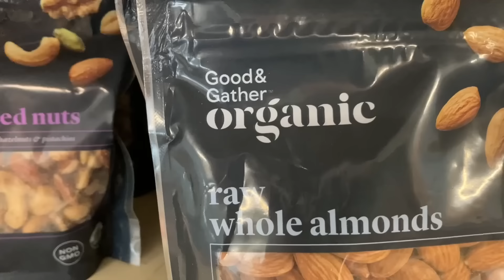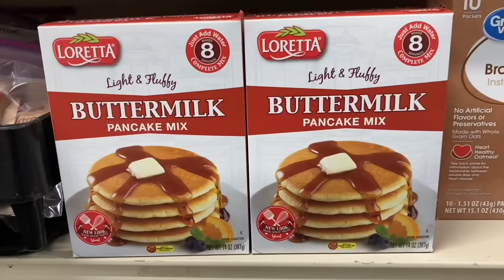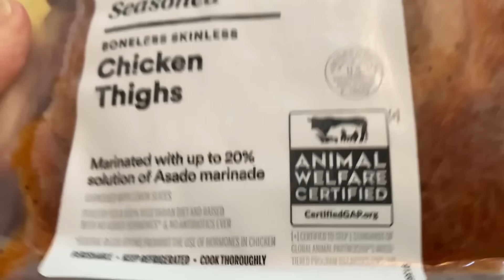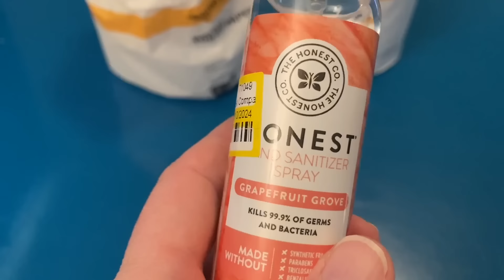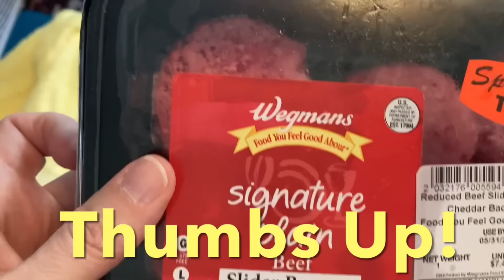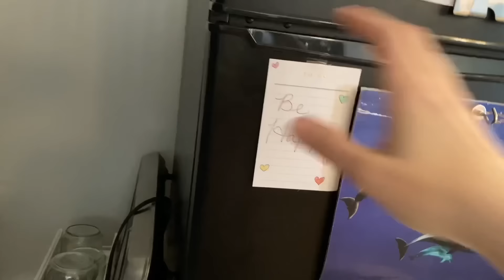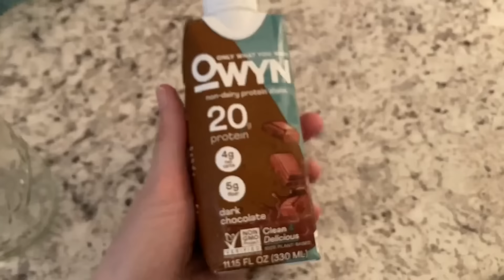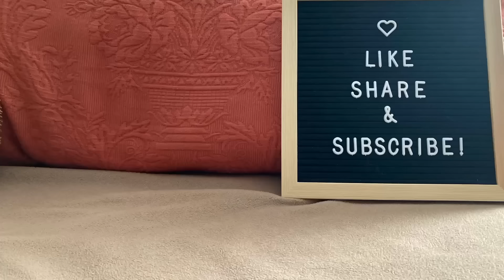FRUGAL LIVING & Food Pantry Haul 2024 - Frugal Living Food Haul - FOOD BANK - Food Pantry Haul Video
FRUGAL LIVING video is here! The cost of living and the price of food has increased so much that many people use a food bank or food pantry to make ends meet. The food pantry is a great resource to obtain food and household supplies. There is no need to go hungry when there are great resources out there for everyone to use, if you qualify. I encourage you to apply to your local food pantry or food bank if you need help with groceries. It's also a great place to meet new people in the community. If you do not qualify for the food pantry or the food bank then please check out your local churches as that could be another option to get help.

FRUGAL LIVING FOOD PANTRY HAUL 2024!

Food Haul & Food Pantry Hauls Are Such A Blessing To Be Able To Have

There is no shame in going to a Food Pantry, a Food Bank or a local church for help with groceries. The cost of food and the cost of living is high. If you have low-income, lower income or no income then the food pantry may be a great option for you! Inflation prices are rapidly increasing, so more people are using their community resources and programs than ever before. Using your local community resources to help offset the cost of food can help you stretch your paycheck or retirement funds further. Keep in mind that sometimes the food has gone bad. There are times I have received items from the food pantry that were spoiled. Sometimes the food is very out of date and not suitable. Please check the best by dates! If you receive spoiled items, then I'm sure it was an accident. Food banks and food pantries move a lot of inventory and there are times when the food has turned. They have a lot of food that comes through and they're not perfect. Volunteers help rotate and shelf products at the food pantry. Just keep your eye out for best by dates to make sure you are getting the best quality items you can find!

Frugal Living - Food Haul

I live a Frugal Lifestyle. I shop sales and squirrel away supplies for winter. I am mindful to stock up on everyday items to save money in the long run so I can pay for daily living expenses like electricity. Every purchase I make is a financial investment in my future. It could be a bottle of water or a can of beans. Part of my frugal living lifestyle is using my local food pantry and shopping at thrift stores. Each organization has their own rules and if you qualify, you become a consumer to their program so please follow their rules to maintain a good relationship with your food pantry or food bank. I still have bills like everyone else and I budget according to my finances. Although I am considered financially poor or low-income, I do not feel poor. I eat well.

Frugal Living

It really means a lot to me to see everyone watching my videos. I enjoy making these videos to help others and show what is going on in the East Coast. I hope my meals inspire you to cook at home to save money. Look out for more videos in the future! It means so much to me! These are uncertain times, but you can be certain to plan, prepare and get stocked on essentials.

Frugal Living, food bank near me, food pantry near me, Food Haul

HOW TO GET FOOD BANK HELP?
Contact your local churches or you can ask the county. There is nothing wrong for wondering how to get food bank help. Each county has a social services department that can direct you to food pantry resources in your area.

WHAT FOOD DO YOU GET FROM A FOOD BANK?
All types! I get all types of food from the food bank from unknown brands to name brands. Each shopping trip is different. I also get a lot of seasonal vegetables to cook with. Some food pantries offer staple items like beans and lentils, other food banks may even offer organic food.

HOW DOES A FOOD PANTRY WORK?
Every Food Bank and Food Pantry has their own set of rules, so make sure to call and speak with staff that can guide you to apply. Some go by how much money you make (income guidelines).

FOOD PANTRY NEAR ME TO DROP OFF FOOD?
The best way to find a location near you is to contact your local churches, google search it or contact social services.

HOW TO QUALIFY FOR FOOD BANK?
They go by your income.

FOOD PANTRY MEALS ARE SUCH A BLESSING!

My Blog With Food Pantry Meal Photos!